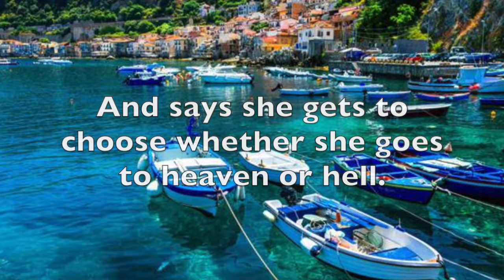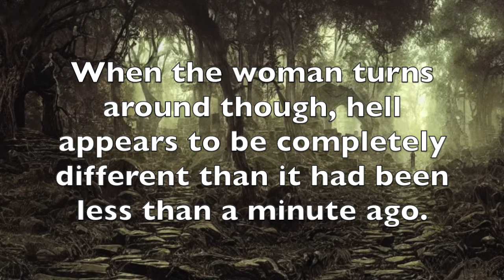Heaven or Hell? The choice is yours.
Gaslighting 101.